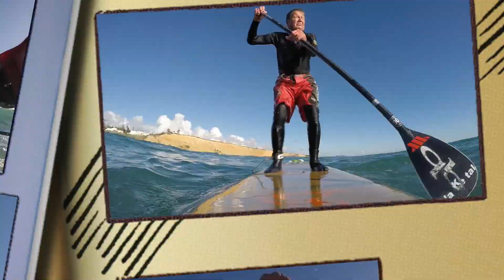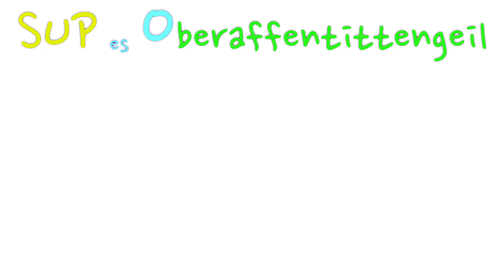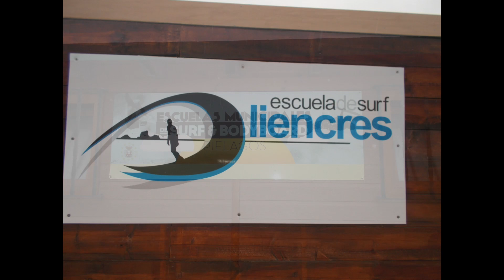te kiero fuente del gallo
Mein neuer Film te kiero fuente del gallo